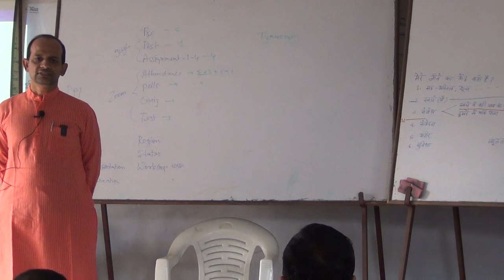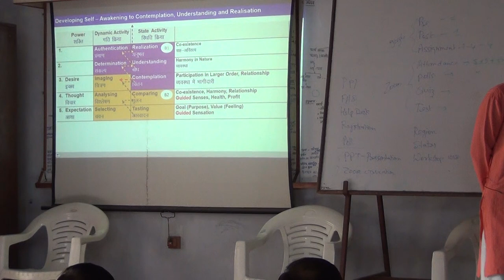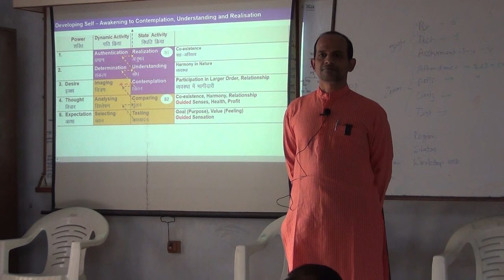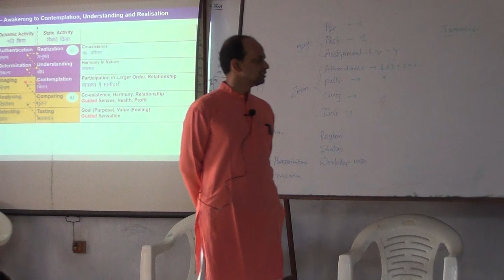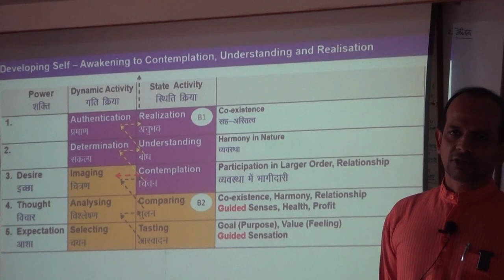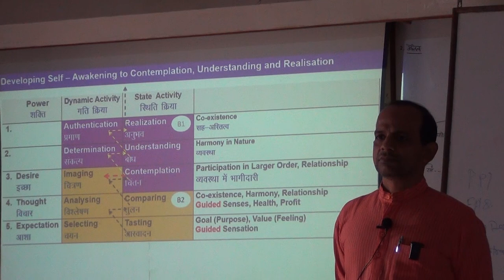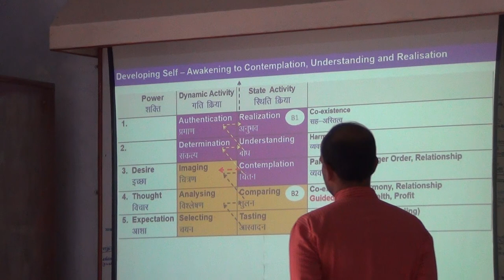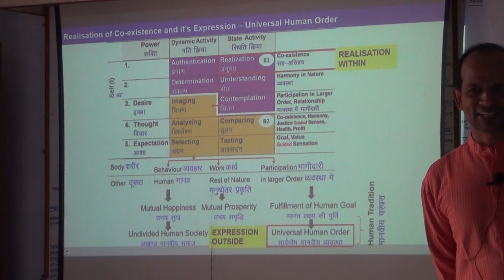D3S1 Full Human Potential KS Hindi